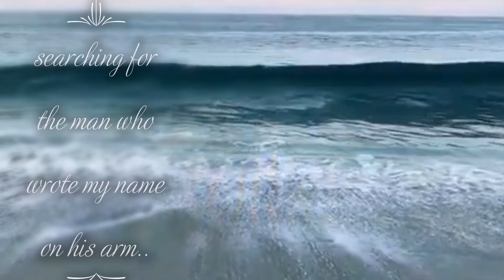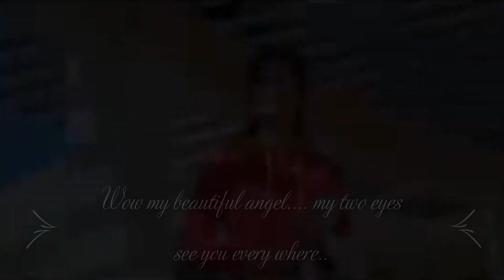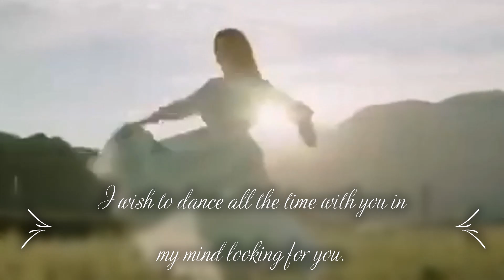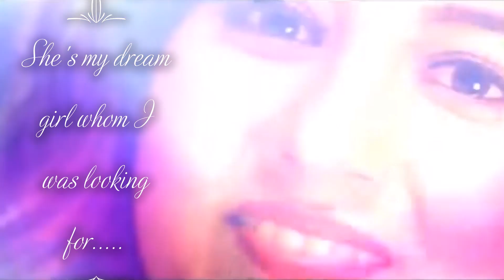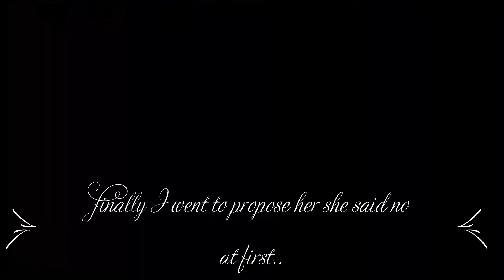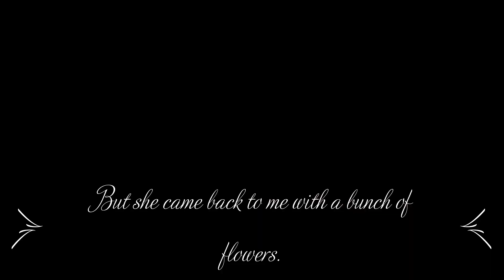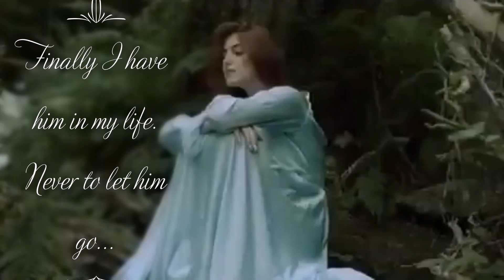Indian Romantic Love Story Love Song (by Rihat & Stella)....Continuing saga of confused young love.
Love scene story of lovers lost in their dreams searching for the person they will never find. Instead they live their lives in music, hope and dreams.

Video & Music Credits:
Taken pieces of vidoes & music from:

   Ke Thoda Thoda Pyar Hua Tumse | College Love Story | New Song | Teri Nazar Ne Ye Kya Kar Diya

   New hot romantic WhatsApp Status Cute couple cute love story

   New romantic hindi song 2020 .cute love story

   Bholi Si Surat | Cover | New Version Hindi | Romantic Love Songs | Hindi Song 2021

   Dil Ko Karaar Aaya Mashup | AB Ambients Chillout Mashup | Siddharth Shukla

All rights & credit go directly to its rightful to owners.

-Only very short clips used do not have negative impact on your original video… infact it helps to expose more & spread your original content so others are more likely to believe the genuineness.
-These are educational videos for teaching, motivating & inspiring. We don’t own these videos & music.